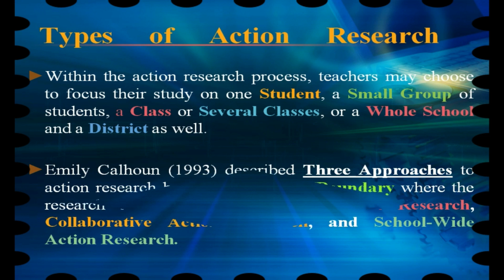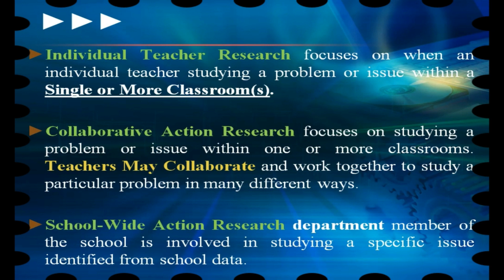Part 6 (ክፍል 6) Types of Action Research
The purpose of this YouTube channel is to produce educational videos and digital resources for all levels of education (Kindergarten, Elementary and Secondary education to University and College courses and trainings); however, special attention will be given for early childhood care and education and for the lower grade levels. Furthermore, to make education simple, including English language, we have using multiple local languages of Ethiopia. Having the necessary equipment and gears, we can produce any kind of audiovisual and multimedia supplementary resources. Hence, any organization which interested on this kind of works can support this effort, and we can also produce similar resources for schools, colleges and different organizations.

LET’S MAKE EDUCATION SIMPLE!

ይህ ትምህርታዊ ቪዲዮ  በሚዘጋጅበት ወቅት ባጋጠሙን ጥቃቅን ችግሮች ምክንያት ጥቂት በሆኑ ቪዲዮዎች ላይ ጥቂት የድምፅ ጥራት ችግር ተከስቷል:: ለዚህም ይቅርታ እንጠይቃለን:: በቀጣይ በዛ ባሉ ትምህርታዊ ጉዳዮች ላይ ፣  በሁሉም የትምህርት እና ስልጠና ዘርፎች የተሻሉ ስራዎችን ይዘን የምንመጣ መሆናችንን ስንገልፅ በደስታ ነው:: አላማችን በየትኛም ደረጃ ላይ የሚሰጥን ትምህርት እና ስልጠና በዛ ባሉ ሀገርኛ ቋንቋዎች, በእንግሊዘኛ ቋንቋ ጭምር, ቀላል አድርጎ አዘጋጅቶ ማቅረብ ነው:: ለዚህ እና ለማንኛውም ዓይነት ኦዲዮ ቪዥዋል ስራ የሚረዱ የእውቀት እና የቁሳቁስ ግብአቶችም በበቂ ሁኔታ እኛ ዘንድ ይገኛሉ::

አላማችን ትምህርትን ማቅለል ነው!!!

ታዲያ ይህን የዩቱብ ቻናል ለሌሎች ማጋራቶን፣ ሃሳብ መስጠቶን እና መደገፎን አይዘንጉ፣ እናምሰኛለን!